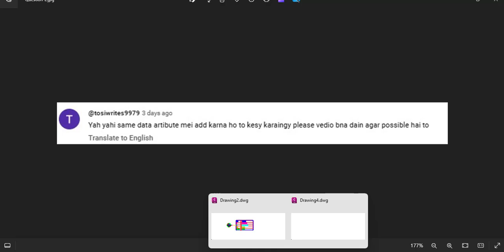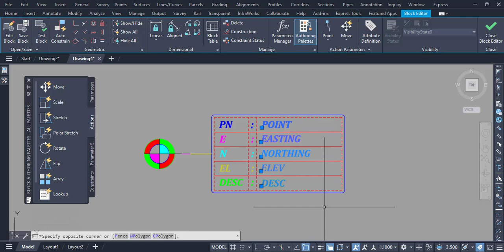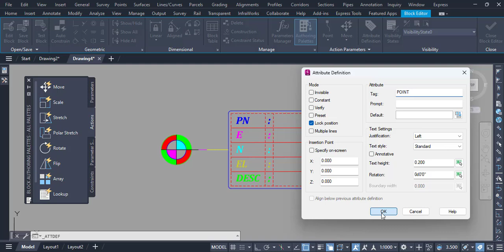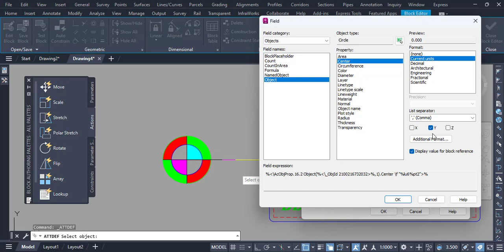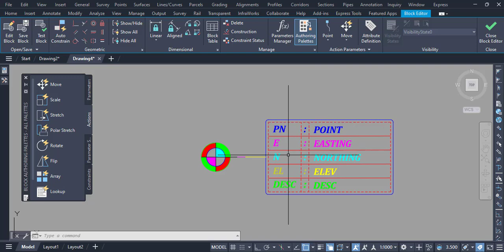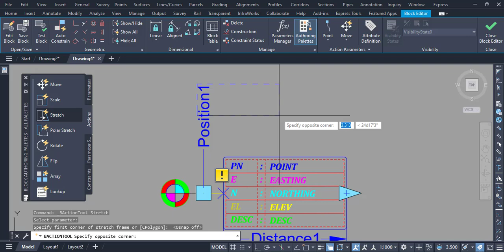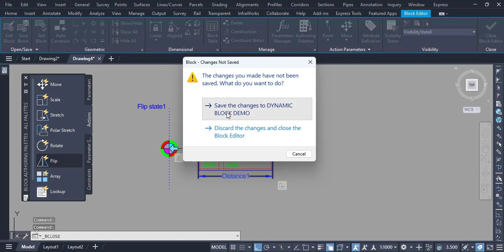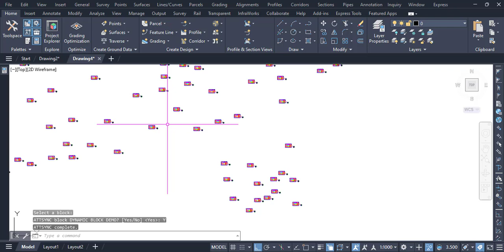Create Dynamic Blocks in Autocad Civil 3d | Add Cogo Point Data into Attributes Blocks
dynamic block,autocad dynamic block
autocad,autocad dynamic blocks
dynamic blocks
autocad dynamic block tutorial,autocad tutorial
autocad blocks
how to create dynamic blocks in autocad
3d dynamics block in autocad
autocad how to create a block
how to create 3d blocks in autocad
autocad block
how to make dynamic block in autocad
how to stretch in dynamic block autocad
dynamic block autocad
autocad dynamic block visibility state
autocad block rotate, autocad
autocad blocks,civil 3d
autocad how to create a block,attributes
autocad tutorial
autocad dynamic block
autocad attribute block,dynamic block
autocad block tutorials
autocad dynamic block tutorial
attribute in autocad
autocad block rotate
block
autocad block
autocad block parameters
block parameters autocad
autocad block scale
autocad dynamic blocks
3d tutorial in autocad
attribute
attribute block
block attribute